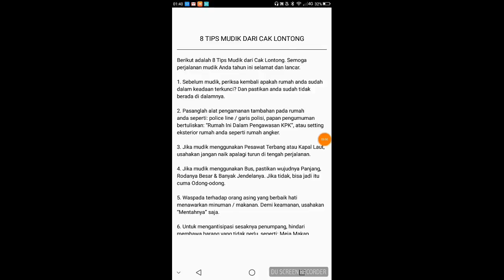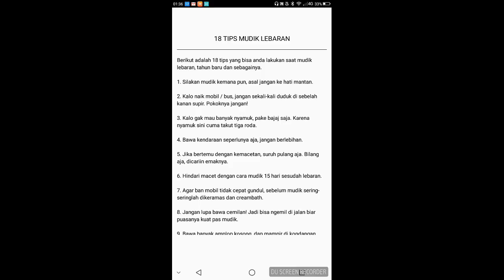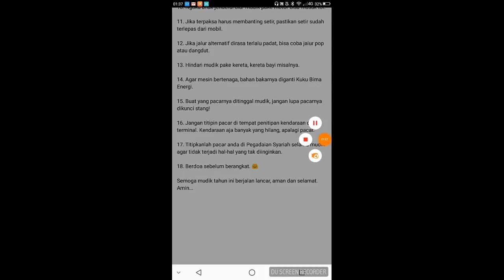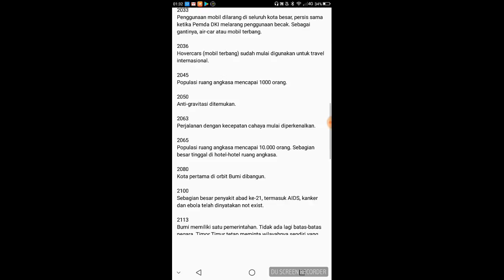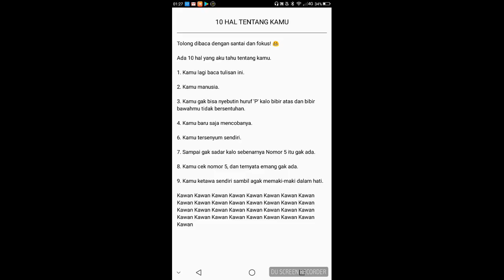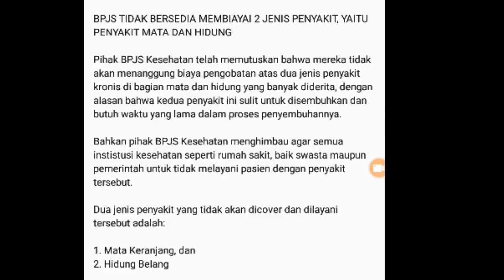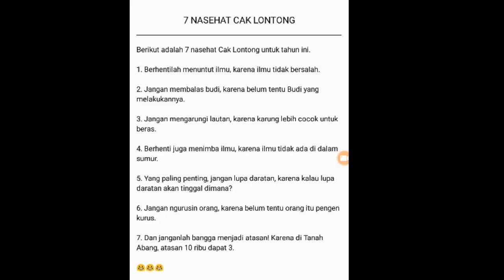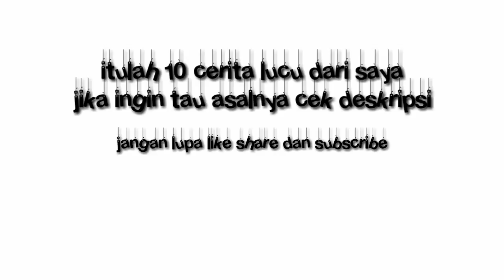10 cerita paling lucu dijamin ngakak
oh ya ini link sumbernya